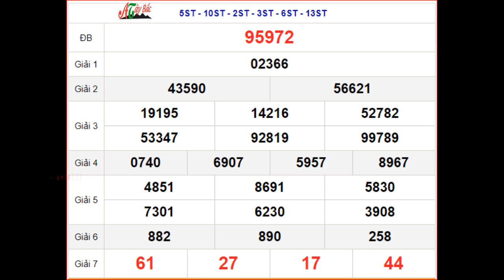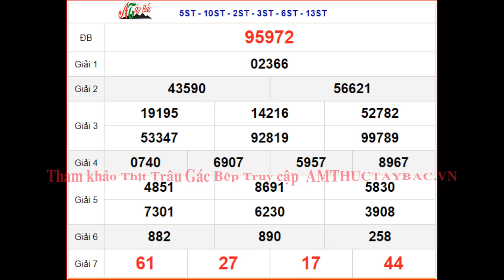KQXSMB 23/5 thứ 3 - XSMB 23/5 - SXMB 23/5 - Kết quả xổ số miền Bắc ngày 23 tháng 5 năm 2023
KQXSMB 23/5 thứ 3 - XSMB 23/5 - SXMB 23/5 - Kết quả xổ số miền Bắc ngày 23 tháng 5 năm 2023 Xem thịt gác bếp Tây Bắc Tại